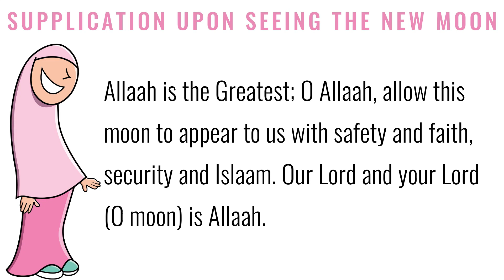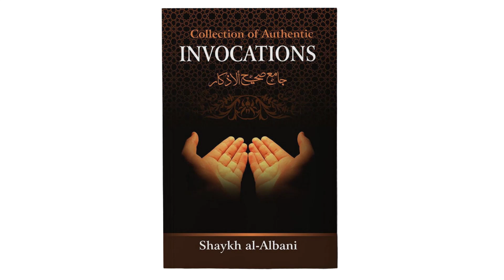Du'a for Kids - Supplication Upon Seeing the New Moon | Tarbiyah Outside the Box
Help little ones learn authentic dua from the Sunnah! They can listen, read, and repeat, or simply simply listen and repeat, inshaa Allaah.

Dua taken from:
'Collection of Authentic Invocations: Collected and Compiled from the Works of Shaykh al-Albani' | Authentic Statements Publishing

P. 171